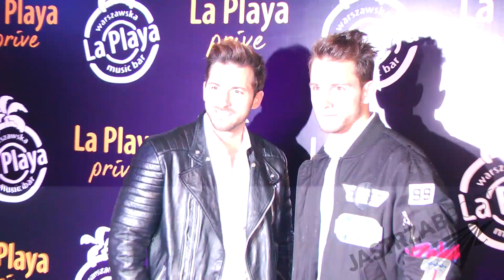Rafał Maślak często nie przyznaje się do ojca. Tylko nam wyjawił dlaczego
Rafał Maślak wprowadza swoja rodzinę na salony. Na razie skupił się na bracie. Olek przeprowadził się do niego do Warszawy, ale jak wyznał nam Rafał nie wytrzymuje tempa stołecznego życia. Okazuje się, że Rafał równie często chodzi na imprezy z ojcem. Jednak często ukrywa, że to jego tata i podaje go za kuzyna.